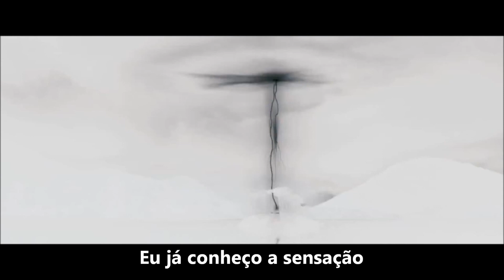Lullaby - Nickelback (tradução)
Conteúdo retirado da internet.
*adaptação da letra da música.
*cenas do filme: HARRY POTTER E AS RELÍQUIAS DA MORTE parte 2

-repostagem-